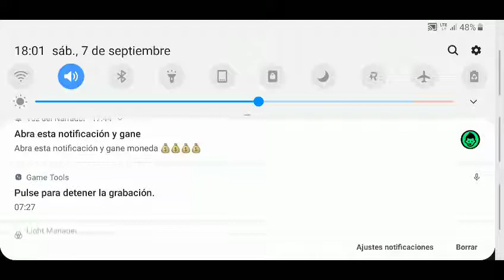Minecraft Noob - Minas! - EP: 5